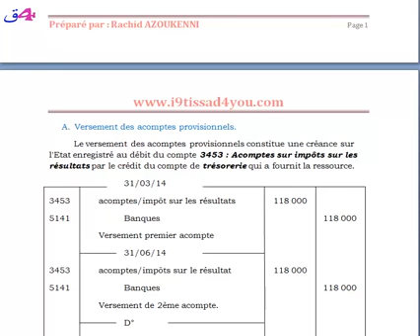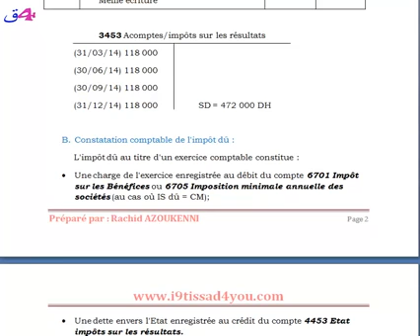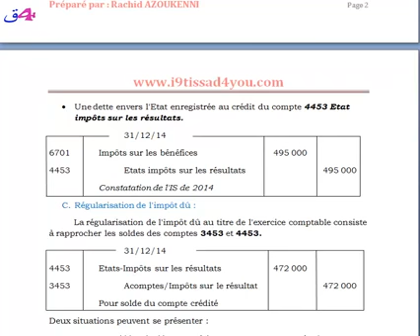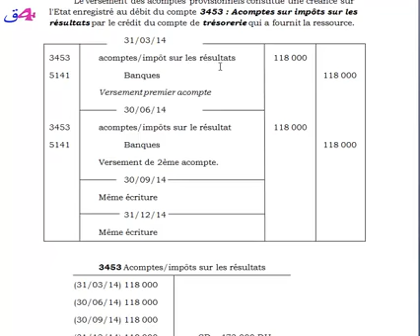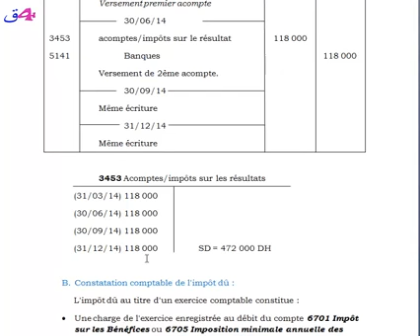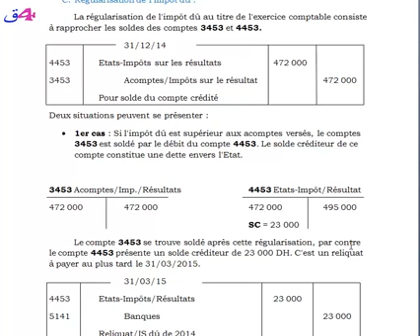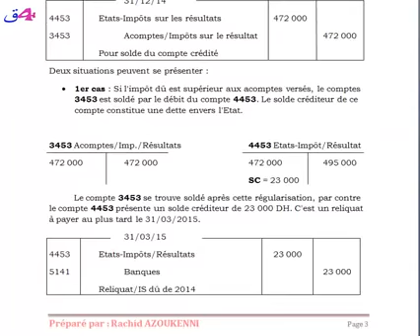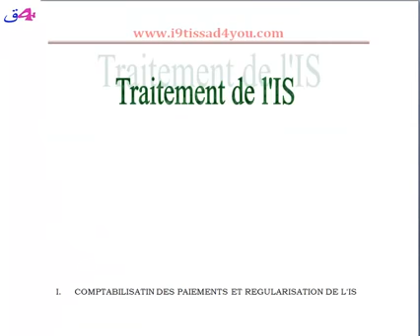Cour de FIscalité Calcul de l'Impôt sur les Sociétés partie 3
Cour de FIscalité